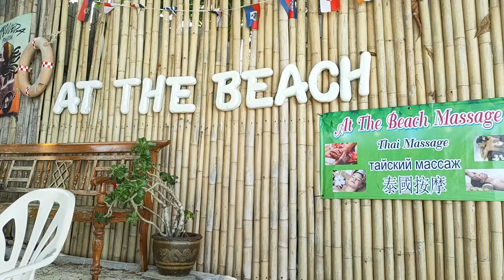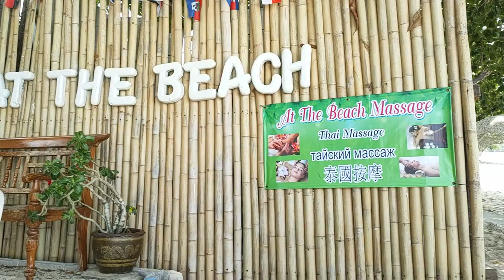Plages peu fréquentées à Phuket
Plages peu fréquentées à Phuket Que faire à Phuket pendant les vacances ? Que faire à Phuket ? Comment découvrir Phuket ? Peut-on trouver des plages peu fréquentées à Phuket ? Découvrez Phuket avec moi. Meilleures plages à Phuket ? J'ai visité Phuket à l'occasion d'un séjour chez une amie : celle-ci m'emmène, en dehors des sentiers battus principalement, mais on va également visiter les sites incontournables. Deux plages peu fréquentées, c'est ce que je vous propose dans cette vidéo. Parmi les Best places to see in Phuket !

Visiter la vieille ville de Phuket sera une prochaine étape : des rues pittoresques de la vieille ville, imprégnées de l'influence sino-portugaise. Vous y trouverez des bâtiments colorés, des boutiques d'artisanat, des temples et des restaurants locaux.

Mais aussi des plages de Phuket, des temples, des restaurants typiques !

00:00 Plages peu fréquentées à Phuket ? Que faire à Phuket pendant les vacances ?
01:00 Khao Kad Beach
04:20 Ao Yon Beach parmi les Best places to see in Phuket